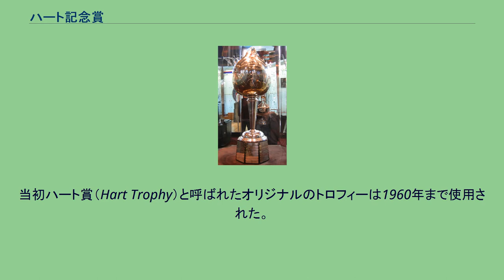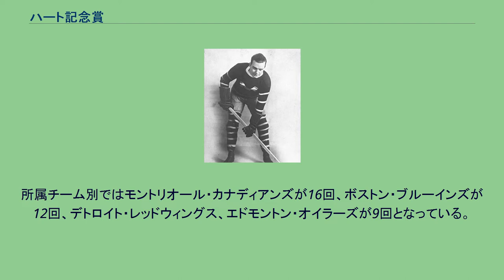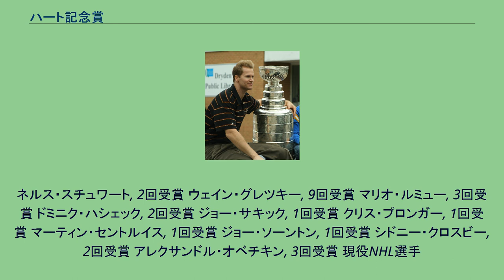ハート記念賞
ハート記念賞（Hart Memorial Trophy、別名ハート・トロフィー）は、NHLのシーズン最優秀選手に授与される賞である。
これまでに58人に対して合計95回表彰されている。
1945年に受賞したElmer Lach 名前の由来であるデイビッド・ハート（モントリオール・カナディアンズの監督、GMを務めたセシル・ハート）から寄贈されたトロフィーである。
第1回は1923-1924シーズン、オタワ・セネターズのフランク・ナイボルが受賞した。
当初ハート賞（Hart Trophy）と呼ばれたオリジナルのトロフィーは1960年まで使用された。
歴代最多受賞者はウェイン・グレツキーの8年連続を含む9回でこれは他の北米4大プロスポーツリーグ、MLB（バリー・ボンズが7回）、NFL、NBAを併せても史上最多である。
またハート記念賞を2チーム以上で受賞したのはグレツキーとマーク・メシエだけである。
1990年にメシエはレイモンド・ボークと比べて1位票の差、わずか2票で受賞している。
所属チーム別ではモントリオール・カナディアンズが16回、ボストン・ブルーインズが12回、デトロイト・レッドウィングス、エドモントン・オイラーズが9回となっている。
ジョー・ソーントンは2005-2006シーズン中、ボストン・ブルーインズからサンノゼ・シャークスへ移籍したが、ハート記念賞受賞者の中でシーズン中移籍したものが選出されたのは初めてのことであった。
受賞者のうちトミー・アンダーソン、アル・ロリンズ、エリック・リンドロスを除いた引退選手はいずれもホッケーの殿堂入りを果たしている。
現在の選出方法はProfessional Hockey Writers Associationのメンバーにより1位10点、2位7点、3位5点、4位3点、5位1点で投票され上位3名がファイナリストとなり、プレーオフ終了後3名の表彰及び受賞者へトロフィーが授与されることとなっている。
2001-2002シーズンにはホセ・テオドレとジャローム・イギンラの2人が同点であったが1位票86票を得たテオドレが1位票82票であったイギンラを抑えて受賞した。
ネルス・スチュワート, 2回受賞 ウェイン・グレツキー, 9回受賞 マリオ・ルミュー, 3回受賞 ドミニク・ハシェック, 2回受賞 ジョー・サキック, 1回受賞 クリス・プロンガー, 1回受賞 マーティン・セントルイス, 1回受賞 ジョー・ソーントン, 1回受賞 シドニー・クロスビー, 2回受賞 アレクサンドル・オベチキン, 3回受賞 現役NHL選手